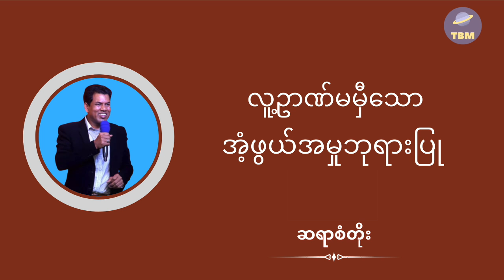ဆရာစံတိုး I လူ့ဥာဏ်မမှီသောအံ့ဖွယ်အမှုဘုရားပြု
ဆရာစံတိုး၏ တရားဟောချက်များ နားဆင်ကာ အတူတကွ ခွန်အားယူကြပါစို့။